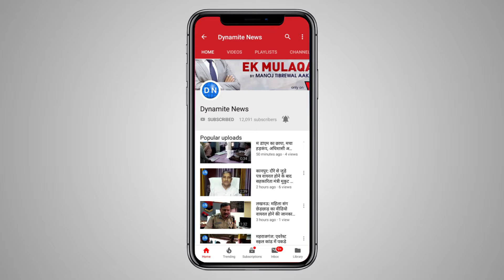औरैया: स्कूल में सुविधाएं नदारद, शिकायत करने पर अध्यापक ने कि छात्रों की पिटाई